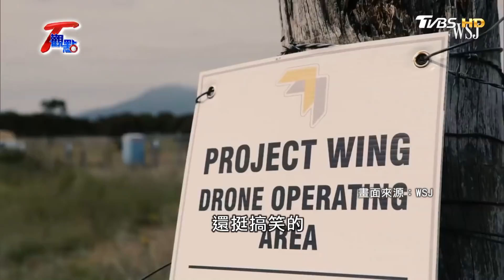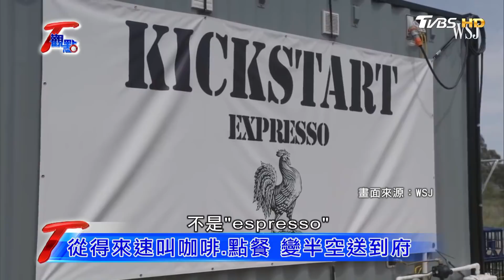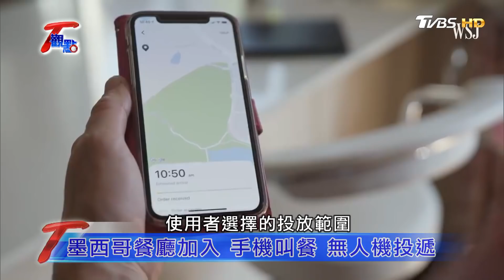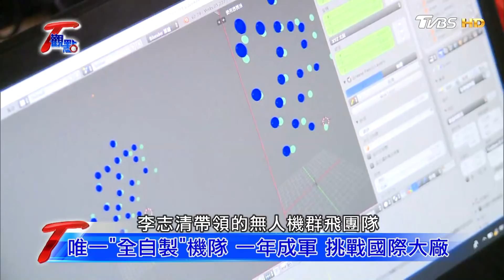三分鐘送到 谷歌無人機快遞熱咖啡 T觀點 20190504 (1/4)